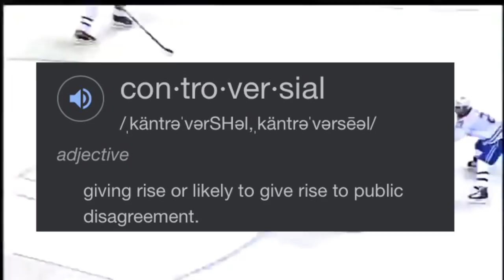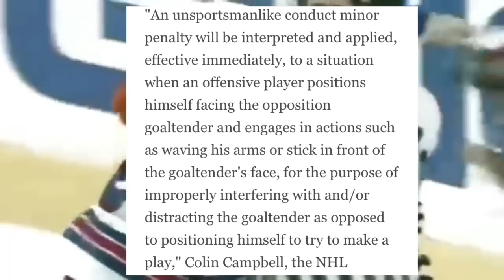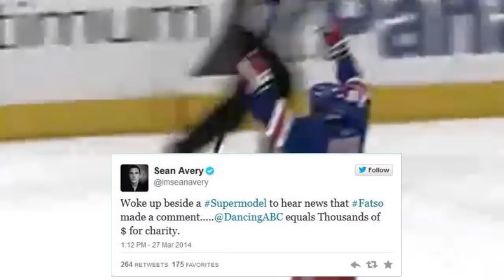The Most CONTROVERSIAL Player in NHL History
In todays video we'll be looking atThe Most CONTROVERSIAL Player in NHL History.

Title: Lurking

Artist: Silent Partner

Genre: Cinematic

Mood: Dark

• Track Info:
Title: Pooka

Genre: Cinematic

Mood: Dramatic

Artist: Huma-Huma

Genre: Classical

Mood: Dark

Title: North

Artist: Silent Partner

Genre: Cinematic

Mood: Dramatic

Artist: Jingle Punks

Genre: Pop

Mood: Happy